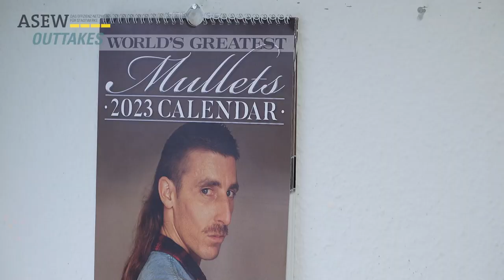ASEW Outtakes 2022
Man kann nicht immer professionell sein! Zum Jahresende gibts hier nun "the best of the worst" - Outtakes aus dem ASEW Weihnachtsvideo. Viel Spaß damit.